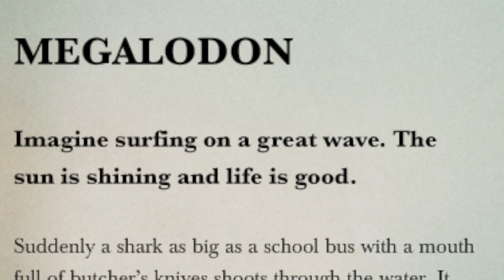Megalodon!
Deep beneath the waves, some believe, the biggest shark in history might still be lurking. Illustration from the children's book Shark Tales.